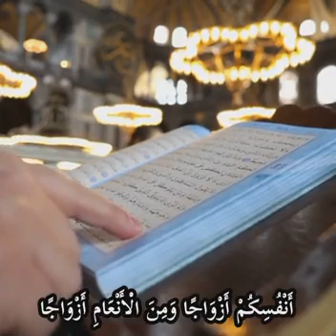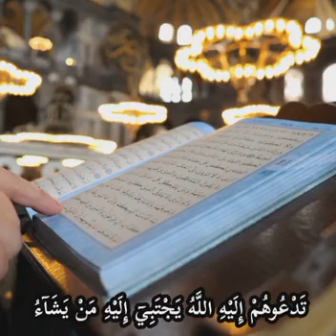فَاطِرُ السَّمَاوَاتِ وَالْأَرْضِ جَعَلَ لَكُمْ مِنْ أَنْفُسِكُمْ أَزْوَاجًا